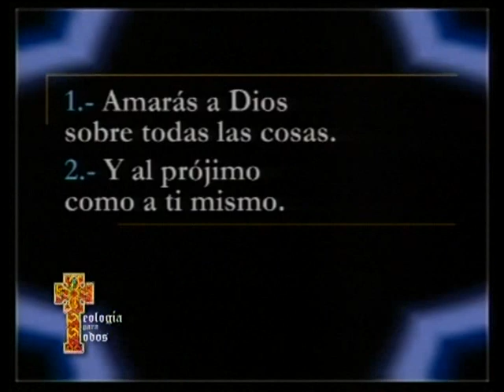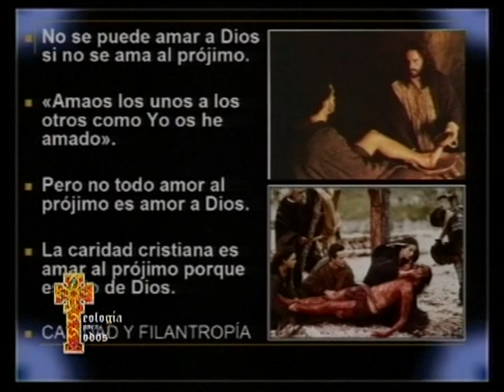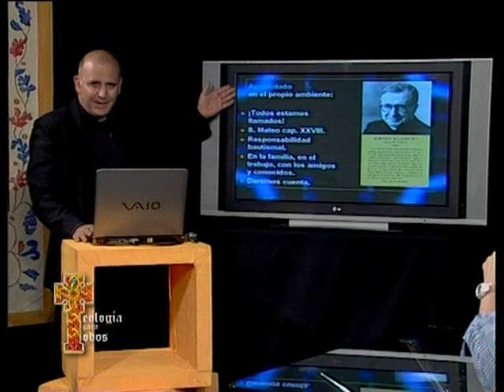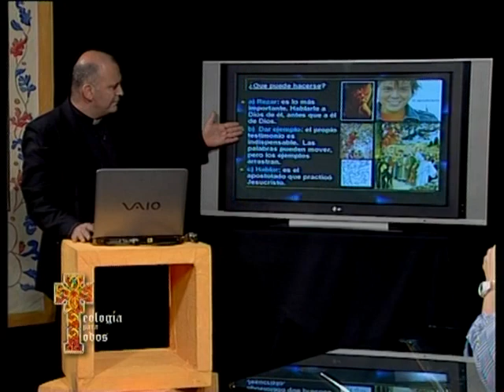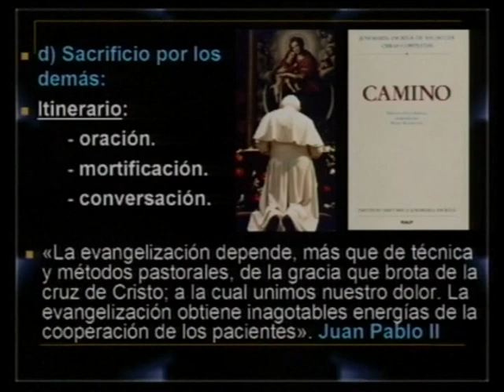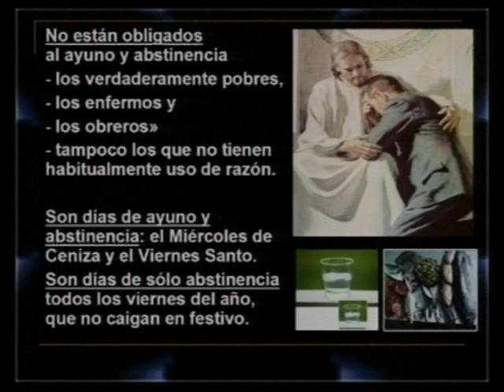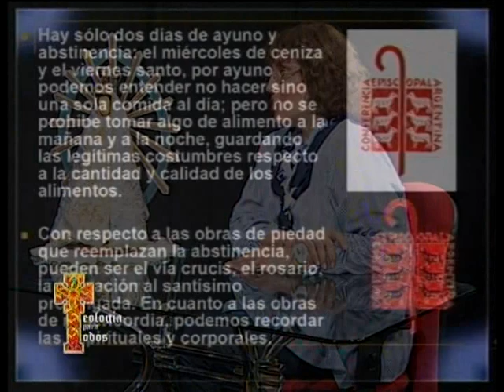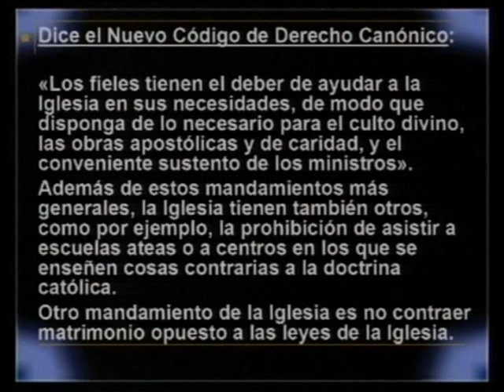Los mandamientos y los Mandamientos de la Iglesia (Teología para todos 30 de 40)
Teología para todos es un curso de religión para personas mayores de 17 años del Instituto de Formación Teológica por Internet. Presentando tres módulos o seminarios: I. Teología Dogmática, II. Teología Moral y III. Está contenida en la Enciclopedia Católica del s.XXI Para Salvarte, del Padre Jorge Loring, la cual contiene una explicación ágil, actual y práctica del Credo, los Mandamientos y los Sacramentos, fieles al Catecismo de la Iglesia Católica.